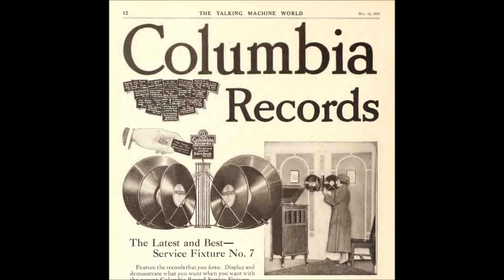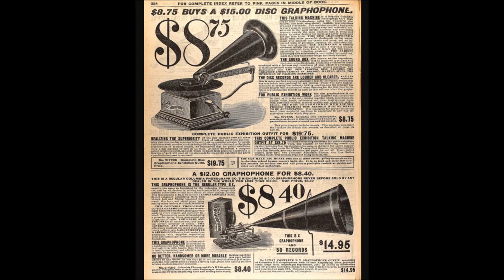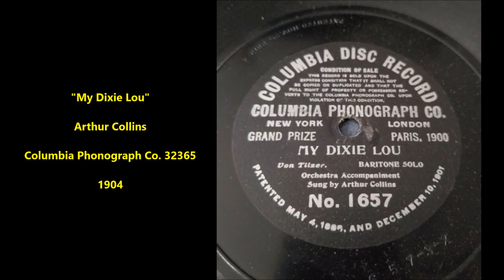"My Dixie Lou" Arthur Collins on Columbia Phonograph Co. 32365 cylinder (1904)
"My Dixie Lou"

Arthur Collins

Columbia Phonograph Co. 32365

1904

Arthur Collins was among the half dozen most prolific recording artists during the acoustic era.

He was closely associated with the comic song "The Preacher and the Bear," which he recorded for many companies. One trademark was a short laugh, often interjected between lines in songs.

In the December 1942 issue of Hobbies, Jim Walsh attributed Collins' popularity to these qualities: "There probably has never been a sweeter, more naturally musical baritone voice than his. Then, too, Arthur Collins managed invariably to get into the wax the impression of a warm, lovable personality. The unctuous sound of his chuckles in dialect work is unfailingly charming. His negro [sic] heroes usually were in hard luck, but they bore up bravely and saw the funny side of their own misfortunes."

Arthur Francis Collins was born on February 7, 1864, in the home of his grandfather, Reverend Joseph Perry (a chaplain in the U.S. Navy), on Gerard Avenue in Philadelphia.

The oldest of ten children, he was about 14 when his father--Captain Arthur Collins, a devout Quaker--retired from seafaring occupations and bought a home in Barnegat, New Jersey, where he opened a country store.  Collins' wife supplied this information to Walsh, who reported it in the November 1942 issue of Hobbies.

Collins joined the lifesaving station on the New Jersey coast.  By 17 he was singing at church festivals and concerts, and his parents sent him to Philadelphia to take voice lessons.  He joined the Old King Company, an unsuccessful touring company.

He then joined a company starring Fay Templeton, but this company also failed.  He next sang in summer operas in St. Louis and eventually toured with Francis Wilson in Merry Monarch and The Lion Tamer, remaining with Wilson for ten years, according to the October 1916 issue of Edison Phonograph Monthly.

In 1895 in New York City's St. Timothy's Episcopal Church he married an Irish-born singer named Anna Leah Connolly (18 May 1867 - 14 May 1949), leaving show business to study shorthand, typewriting, and bookkeeping.

Around 1898 the marriage produced a son.  Page 65 of the September 15, 1918 issue of Talking Machine World features a photograph of a proud Collins "saying good-bye to son," with 20-year old Sergeant Arthur Perry Collins taking leave in uniform, headed for France.

Collins worked for a cigar company but resigned after six months when his right arm became lame.  After recovering, he worked for the De Wolf Hopper Company, singing in Wang, and soon received a letter from Edison's National Phonograph Company inviting him to make a trial recording.

One of his most popular numbers in the earliest years was Thurland Chattaway's "Mandy Lee," recorded in early 1900 for Edison (7404) and in two sessions for Victor in that year.

Walsh states in Ronald Dethlefson's Edison Blue Amberol Recordings 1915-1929 (Brooklyn, NY: APM Press, 1981), "By a hasty count, which may be off a few notches, he made, from 1898 to 1912, no fewer than 227 solo two-minute cylinders, including both brown wax and the louder and less fragile Gold Moulded type, introduced in 1902. the team [Collins and Harlan] recorded approximately 65 Blue Amberol duets."

Collins is mentioned for the first time in the trade journal The Phonoscope in the February 1899 issue.  It is noted that he was among the artists making Giant Tone cylinders.  He probably made cylinders for a few other small firms around this time.

He began making Berliner discs on November 25, 1899, recording at that first session "My Hannah Lady" (0754), "I've Just Received A Telegram From Baby" (0753), "All I Wants Is My Black Baby Back" (0756), "Mandy Lee" (0757), and others.

He recorded over 50 titles for Berliner's National Gramophone Company.  These titles from 1900 indicate his versatility: "The Mick Who Threw the Brick," "The Blue and the Gray" (associated around that time with Richard Jose, who sang it often on vaudeville stages), and "On The Road to Mandalay" (this was probably the Walter W. Hedgecock version of Kipling's verse set to music; the well-known version by composer Oley Speaks was not published until 1907).

Since he worked regularly for Berliner, he naturally was among Victor's earliest artists, recording often in its first year.  His first session for Eldridge R. Johnson's new company was on July 20, 1900.  Accompanied by a pianist, he recorded seven titles.  He returned the next day to record another eight titles, this time accompanied by the Metropolitan Orchestra.

Collins may have been the first singer on Victor records accompanied by more than piano.

Collins' wife reported to Walsh that the singer preferred the term "The King of Ragtime Songs" to other titles.

The baritone died on August 2, 1933.